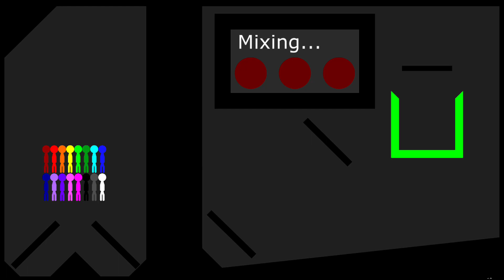Algicosathlon Day 159 - RTTB Run Race ASRM in Algodoo